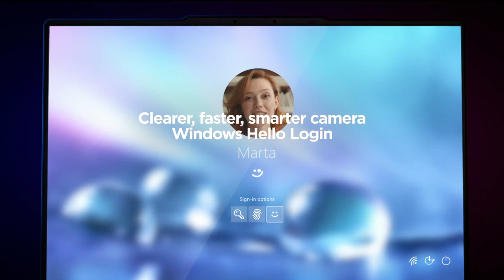Lenovo Premium Suite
Demand a higher class of video collaboration, typing and audio from your PC with the brand new Premium Suite. Communicate with four precision noise canceling mics, and listen to crystal-clear, rich sound through up to six robust speakers. Elevate your video calls and livestreams with AI-enhanced facial visuals via the brand new 5MP resolution webcam. And - most impressively - type faster and more accurately than ever with the Yoga keyboard's ultra-precise 1.5mm key travel and grease-resistant 0.3m dish keys for a satisfyingly tactile typing experience.

Credits : Lenovo
to find out more.